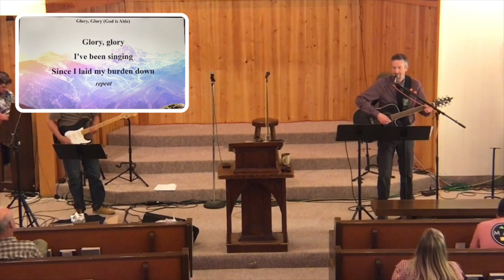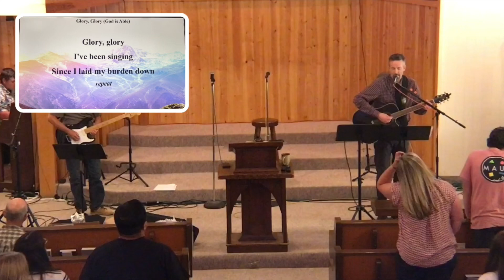Sermon on People in the Bible you should know, Job, part 2